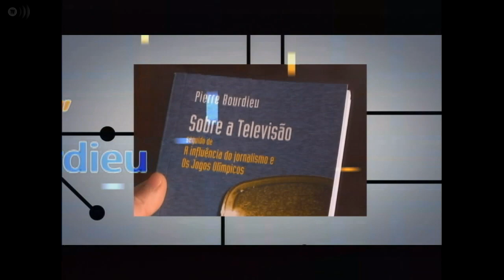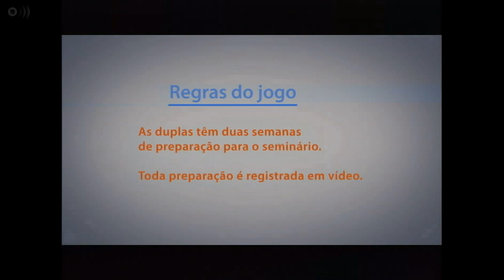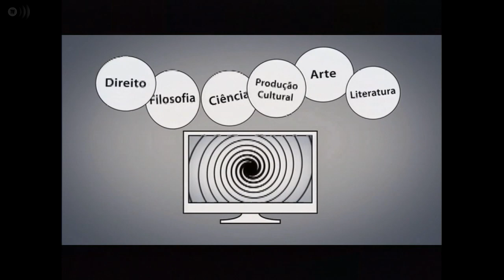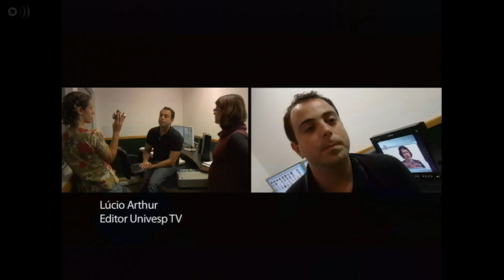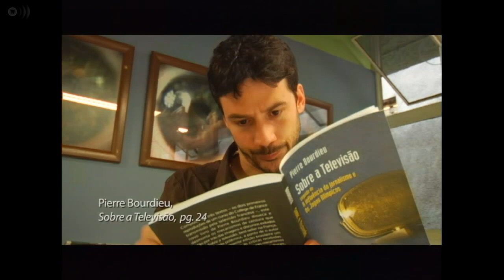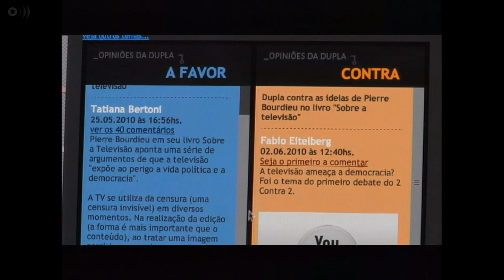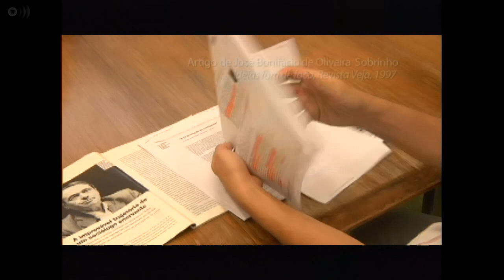Dois Contra Dois - A televisão ameaça a democracia? PGM 01 Bloco 1/3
Questionar o papel da televisão. Foi isto que a Univesp TV propôs ao colocar no ar a série de programas Dois Contra Dois no ano de 2010.
Em cada episódio, duas duplas de profissionais da própria emissora elaboraram seminários favoráveis ou contrários a questionamentos e reflexões presentes no livro "Sobre a televisão", do sociólogo francês Pierre Bourdieu.

Os temas dos programas/seminários foram:

PGM 01 - A televisão ameaça a democracia?
PGM 02 - A concorrência entre as emissoras beneficia a pauta da televisão?
PGM 03 - A televisão aliena?
PGM 04 - A influência da televisão é nociva á sociedade?
PGM 05 - Programa especial da dupla Tatiana e Roberta.
PGM 06 - Programa especial da dupla Liniane e Fábio.

Para saber mais e aprender sempre!